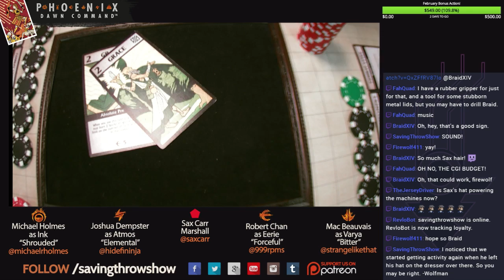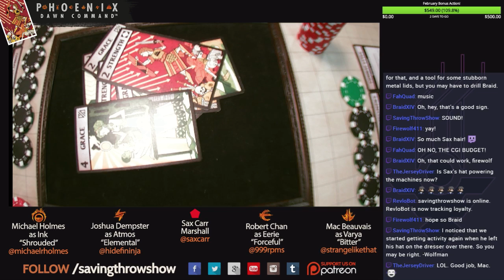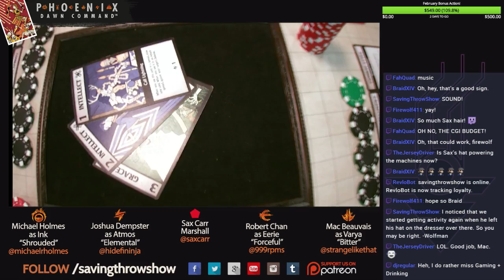Phoenix Dawn Command - Season 1, Episode 23 - Part 2